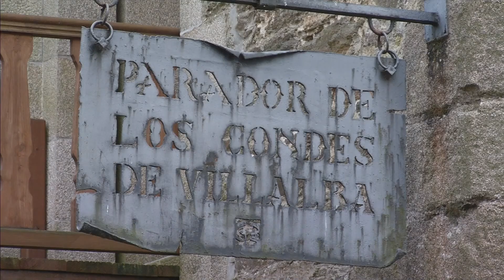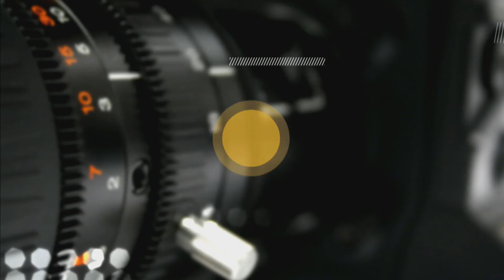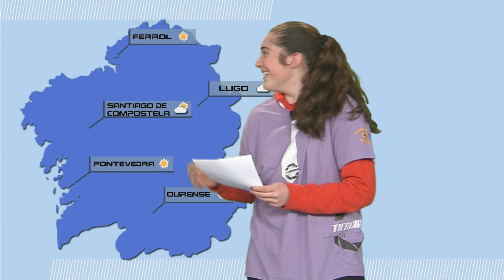Programa TicoDiario: IES Basanta Silva (Vilalba)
TICODIARIO  BASANTA SILVA DE VILALBA